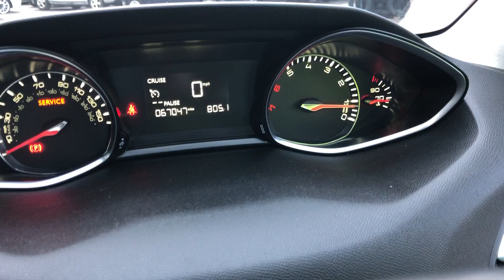NOTTINGHAM LOT 51